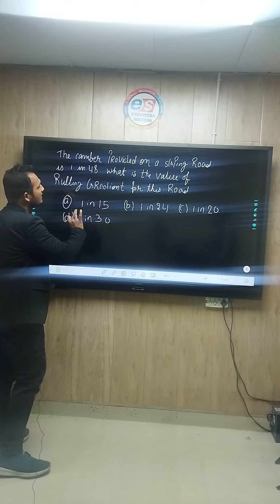One Minute, One Concept